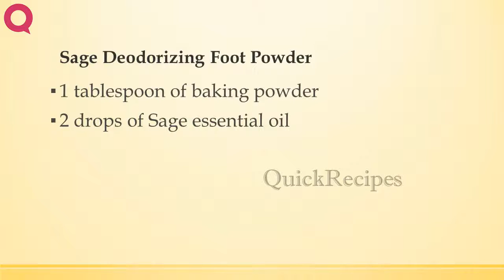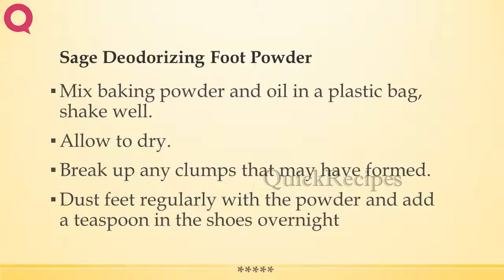Sage Deodorizing Foot Powder | BA TH RECIPES | BEAUTY RECIPES